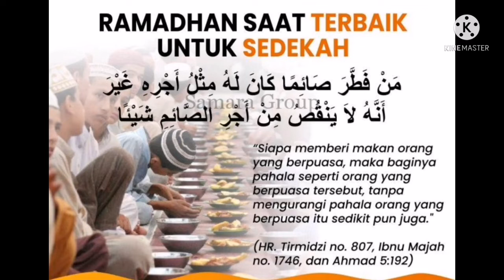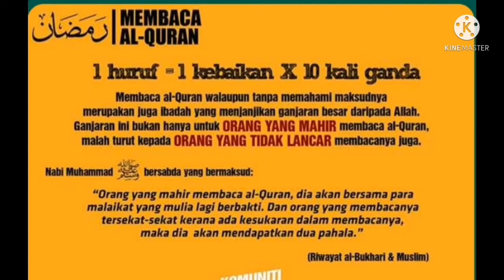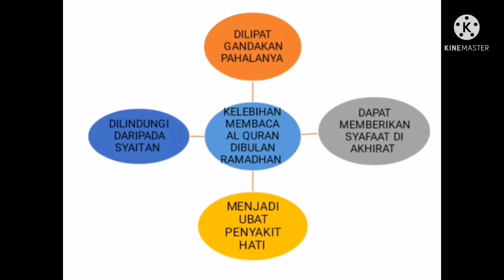Tazkirah Ramadan MAKDIS SMATBP : Ramadan Bulan Festival Pahala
Tazkirah disampaikan oleh Ustazah Nor Ain binti Rahin. Selamat menonton.